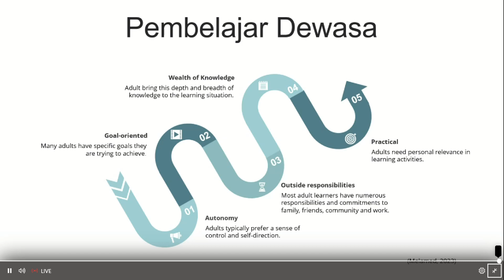PENYEGARAN TUTON JILID 1